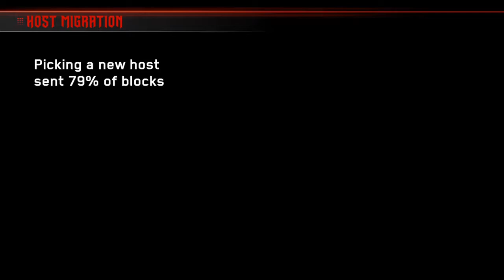Call of Duty: Infinite Warfare more zombies just straight grinding